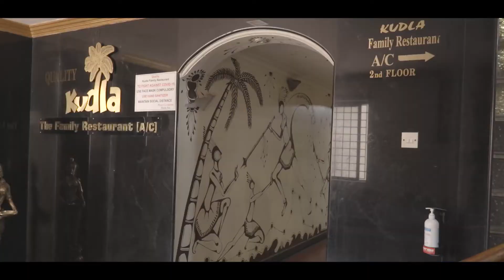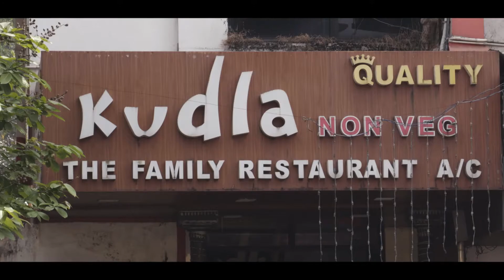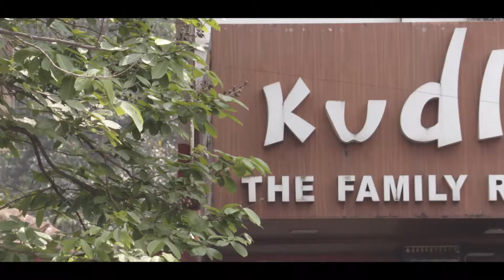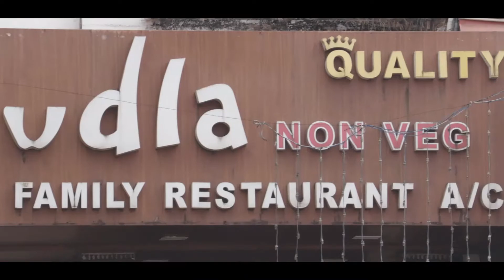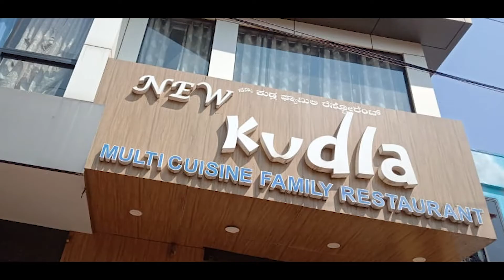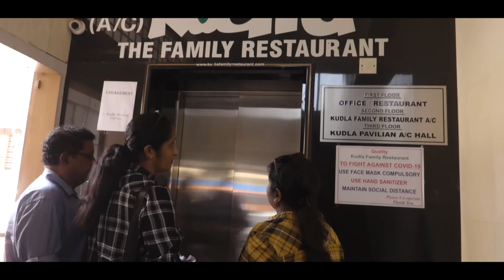KUDLA HOTEL BALMATTA MANGALORE FINAL COPY